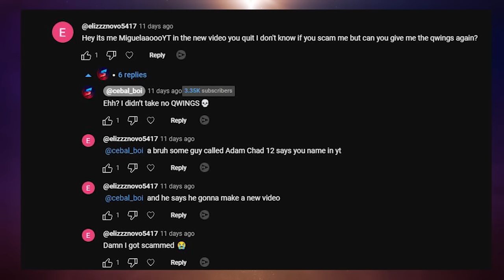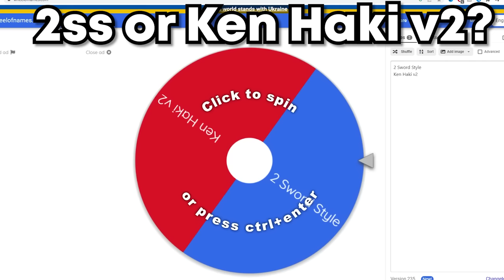[GPO] Noob to Pro with YUKI! (Grand Piece Online)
aha sorry for not uploading for the past 2 months :D

I will keep trying to improve my editing and the areas I lack.

I hope this video makes up for my lack of uploads.

Don't ask for my discord server, I don't have one anymore, and I don't want one.

"We will run and not grow weary" - Isaiah 40:29–31